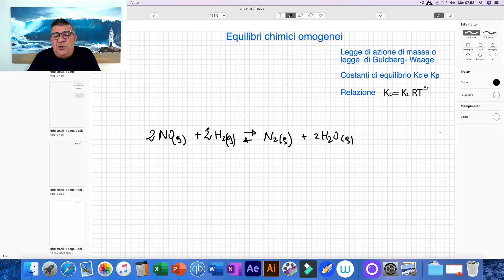Equilibri Chimici. Legge di Guldberg-Waage. Costanti di equilibrio: Kc e Kp.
Nella video lezione si introduce il concetto di equilibrio chimico e viene enunciata la Legge di azione di massa o di Guldberg-Waage. Vengono spiegate le costanti di equilibrio in funzione delle concentrazioni molari(Kc) e delle pressioni parziali (Kp). Inoltre spiegata una importante relazione da cui si può calcolare la Kp a partire dalla Kc

Basta iscriversi!!!